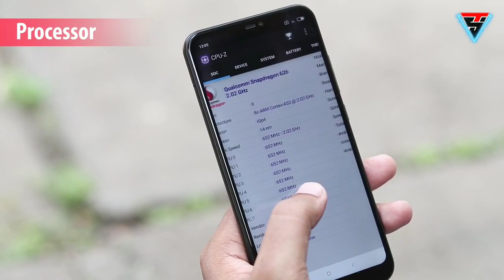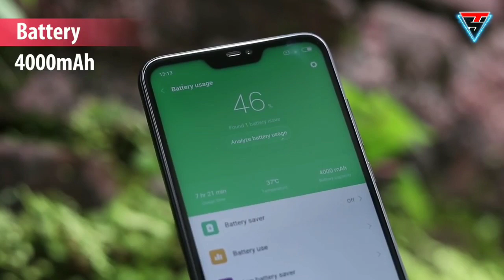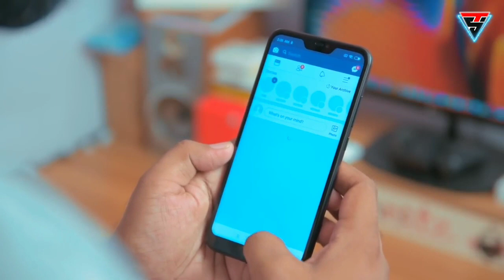৭ হাজারে দারুন ক্যামেরা | 4GB RAM | Snapdragon 625💥| Redmi 6 pro best specifications only 7k.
My youtupe chanal. Tech Selim BD. my video:
৭ হাজারে দারুন ক্যামেরা | 4GB RAM | Snapdragon 625💥| Redmi 6 pro best specifications only 7k.

address :

. SARKAR INTERNATIONAL

SHOP-557
LIFT-4 LEVEL-5 MOTALEB PLAZA
Call

. Muslim Mart
মোতালেব প্লাজা এলিফ্যান্ট রোড ঢাকা শপ-৫৬২,গেট-০৪, লিফ্ট-০৪
Call

. Nirob Telecom Shop
 # 543, Level # 5, Motaleb Plaza, Hatirpool, Dhaka I
Call

My name;  SELIM SHIKDER